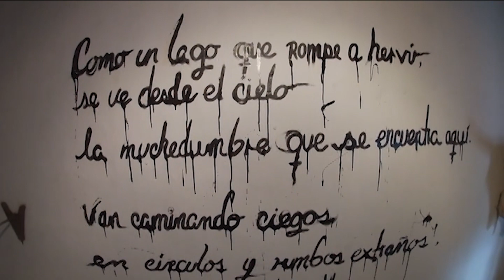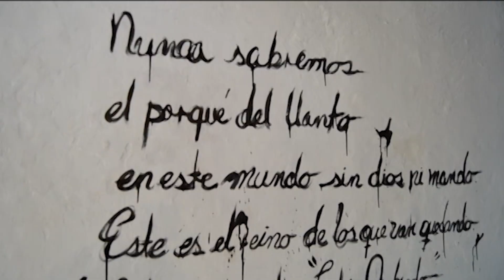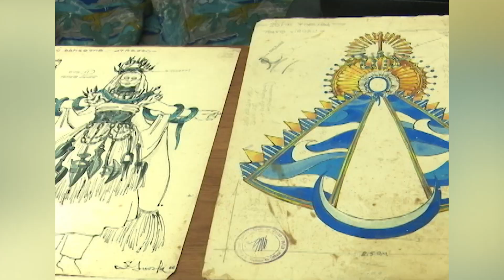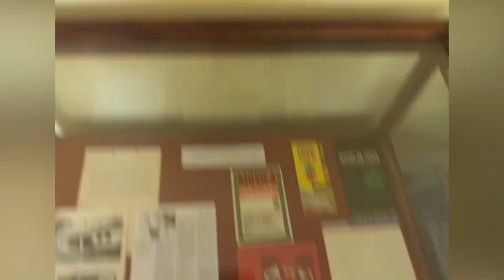Segundo Momento ETR Sab